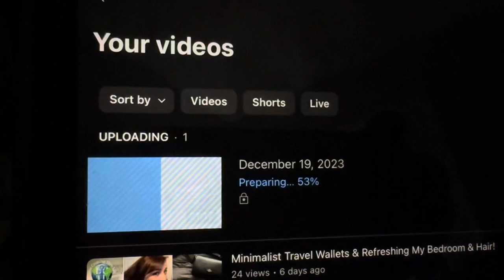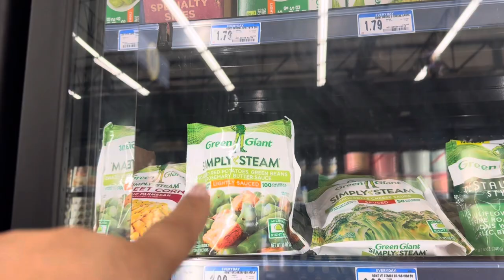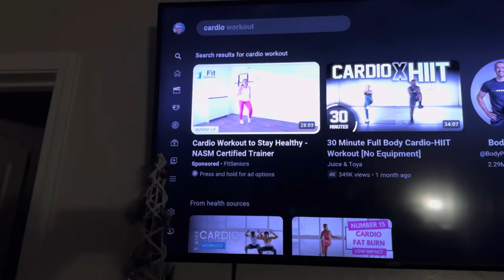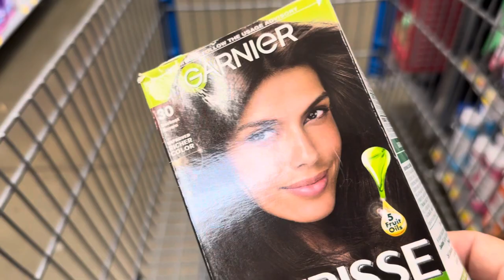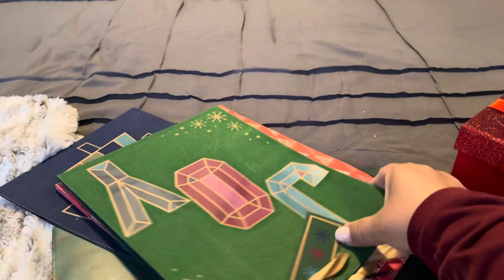Beis Sport Sling Review ~ Vlog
In today's vlog, I share my review of the Beis Sport Sling that I've had a few days to try out.

TECH GEAR
DJI Osmo Pocket 2 Creator Combo
GoPro Hero 9
GoPro Media Mod
IPhone 12 Pro
Spider Holster Belt Holster

EDITING SOFTWARE AND TECH GEAR
IPad Air 4
Keynote for Thumbnail (I'm still learning on the IPad)

About Me:
If you didn't guess, my name is Dina. I'm a native Californian and I enjoy creating memories whether it be with my family and friends, or on solo adventures. I created my channel, as most people do, to have a visual memory for me and my family to remember and say " I/she did that. I/She was courageous, adventurous, and wanted to see what the world had to offer.